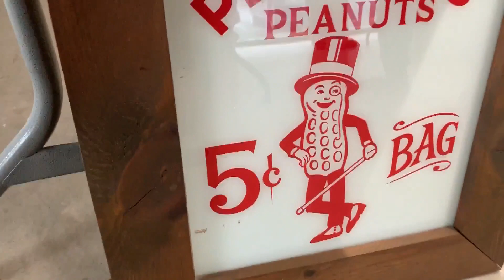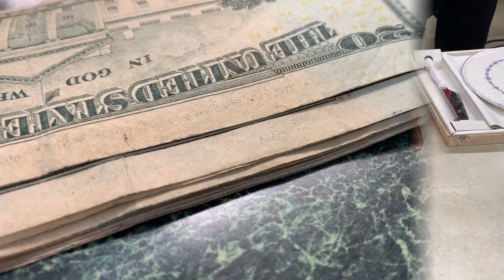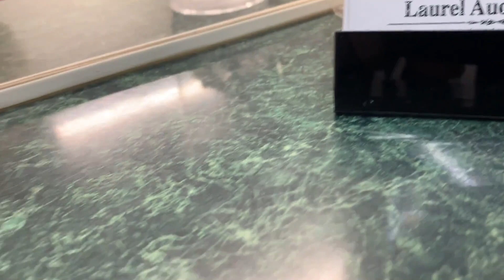Buying Carnival Glass at Auction with Ma Dukes and Thrifting - Over The Years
So Ma Dukes and I went to a local Auction House in Maryland, this was my first time at an auction, I think we did pretty well! In the end we go over briefly what we scored.  I will give you all the juicy information about the auction in our next live.  We will also be dropping a new video going over in detail all of the glass we picked up!